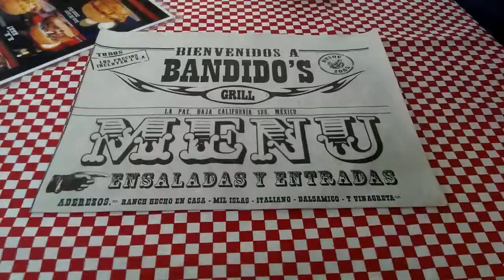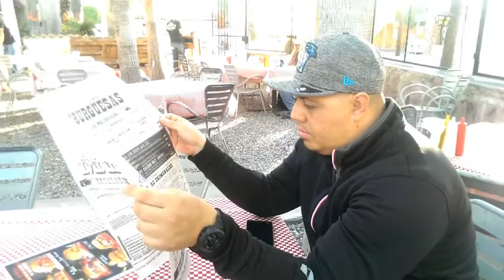LA PAZ BAJA CALIFORNIA SUR | AMANECER | CENA EN BANDIDOS! | Viajecitos y Memorias